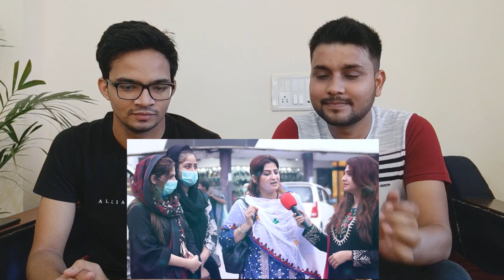KASHMIR Baan Gaya PAKISTAN - INDIAN REACTION VIDEO | Sana Amjad | Trendminati Reaction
In this we got the thoughts of Pakistani Public on which country they thought is stronger between India & Pakistan, we share our opinion after which & discuss some points. Enjoy the video & comment your views too.